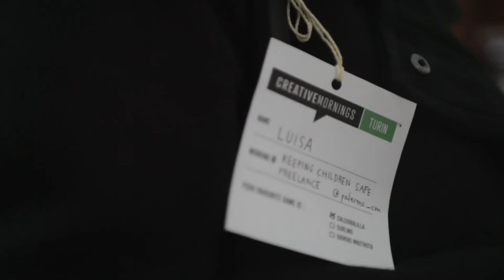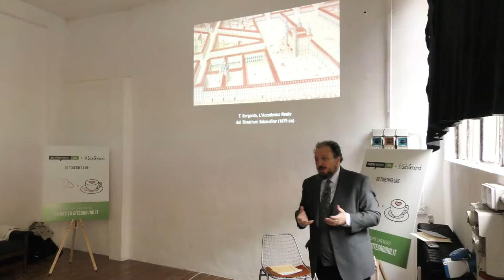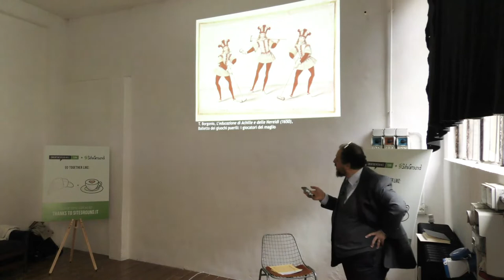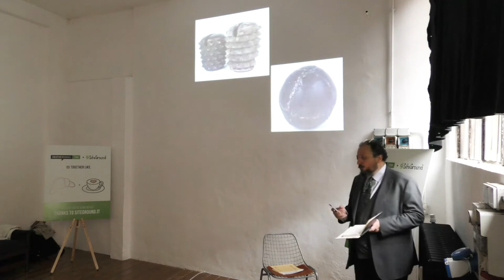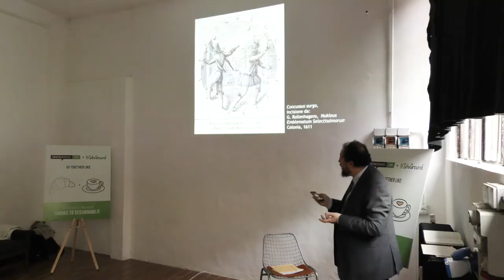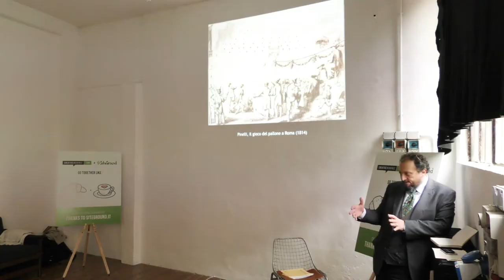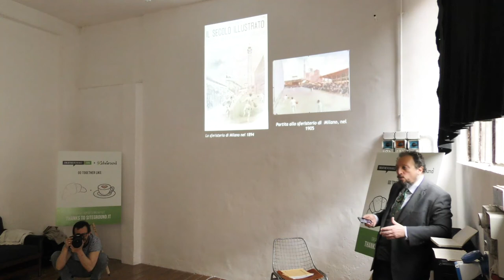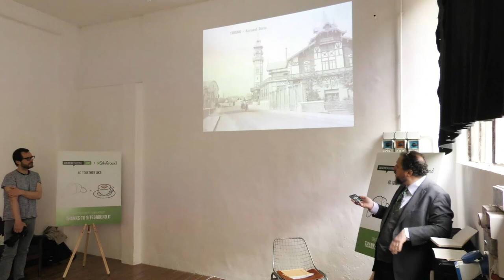Andrea Merlotti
Andrea Merlotti at CreativeMornings Turin, April 2018. Free events like this one are hosted every month in dozens of cities. Discover hundreds of talks from the world's creative community